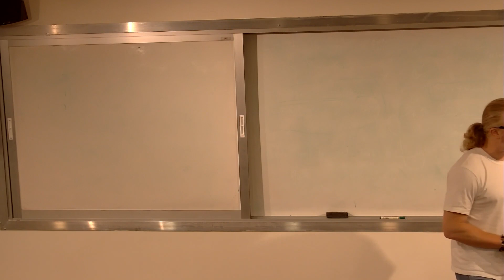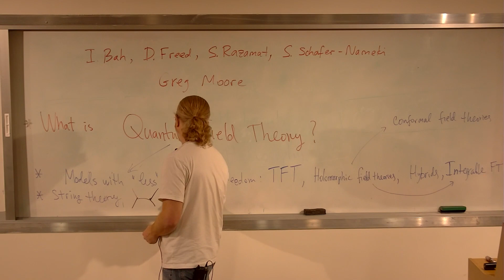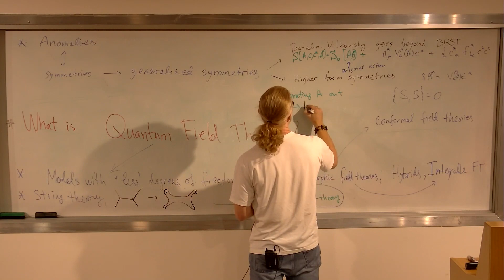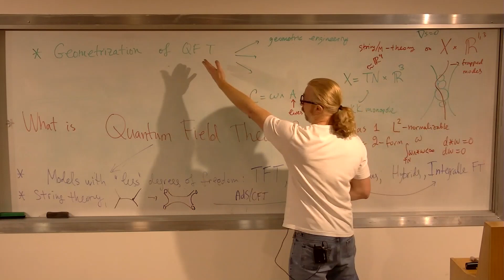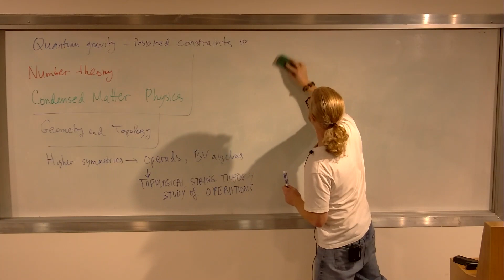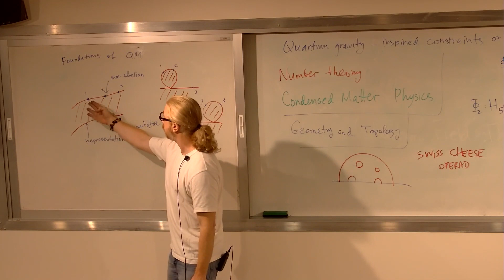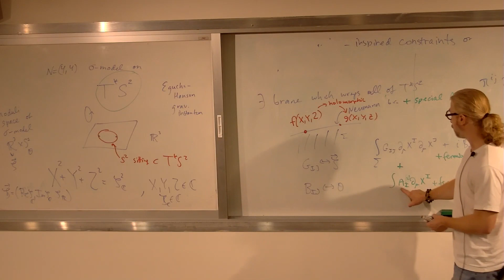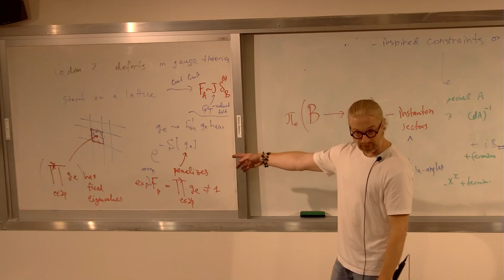Nikita Nekrasov - Session I: Quantum Field Theory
A lecture delivered at the 38th Advanced School in Theoretical Physics
Nikita Nekrasov (Simons Center for Geometry and Physics): Quantum Field Theory